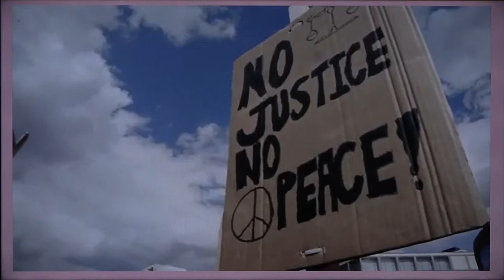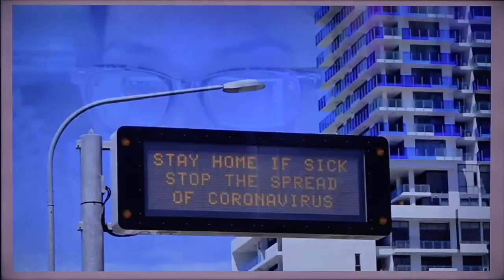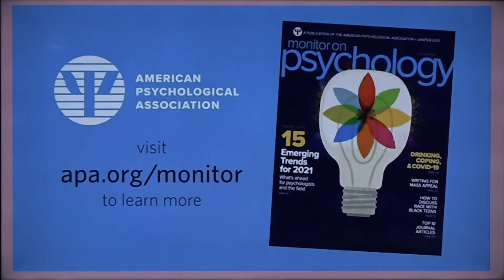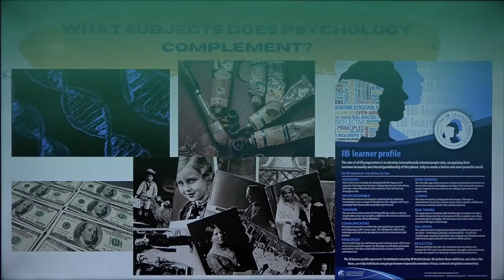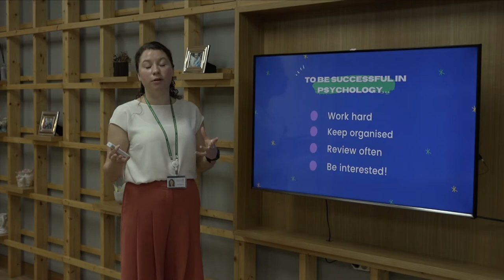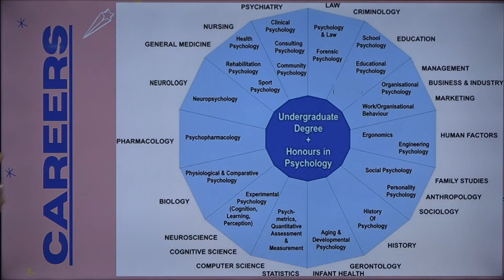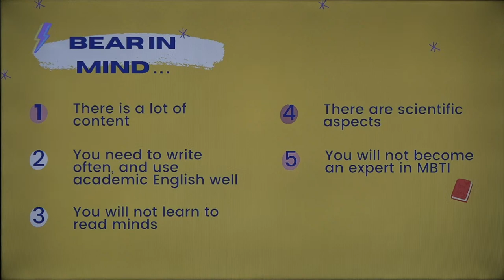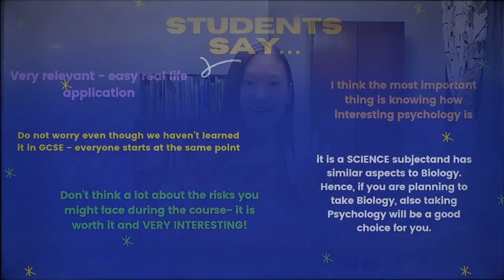Psychology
Non-IGCSE IBDP Options

Presented by Ms Jess Laughton